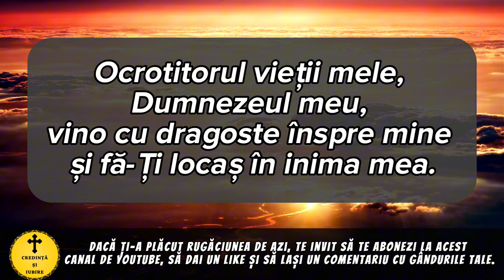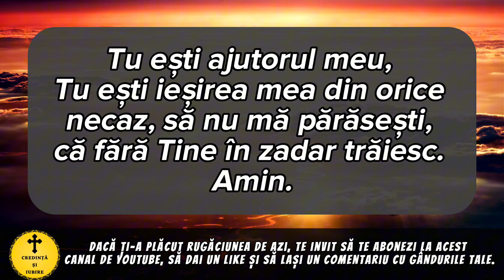Rugaciunea Zilei De Sambata 22 Iulie – Rugaciune Scurta Si Puternica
Roagă-te neîncetat!